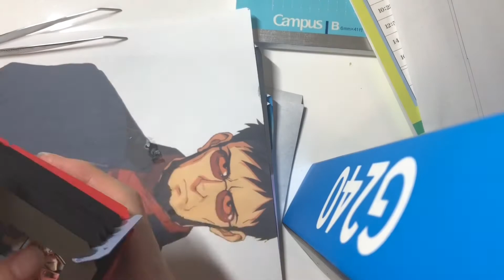【シン・エヴァンゲリオン劇場版:||】エヴァンゲリオンのペーパーシアターを作ったよ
エヴァンゲリオンの劇場で買うか迷った方ぜひ参考にしていってください。
私は満足してます。